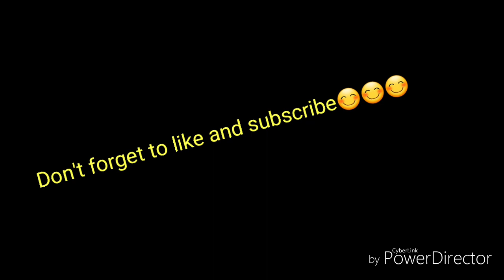MOMOLAND 모모랜드THUMBS UP DANCE COVER [YELOVE KVEIM AQUILEÑA]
모모랜드 MOMOLAND THUMBS UP DANCE COVER [YELOVE KVEIM AQUILEÑA]